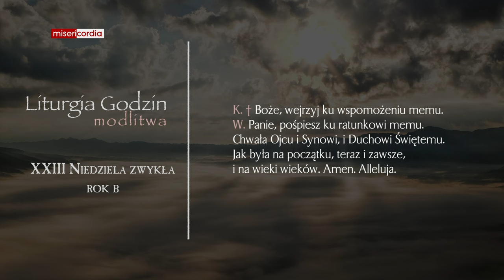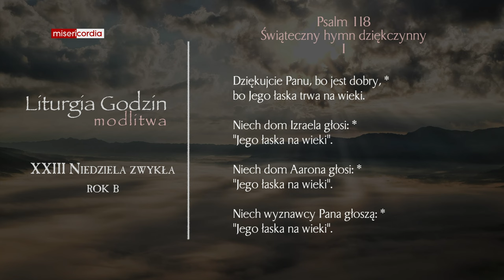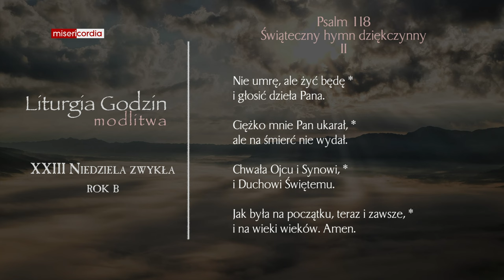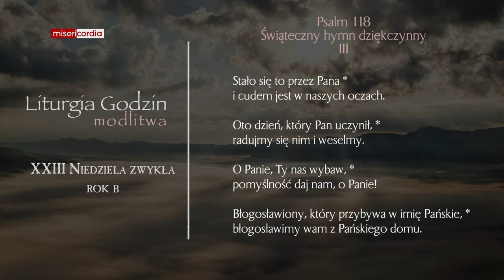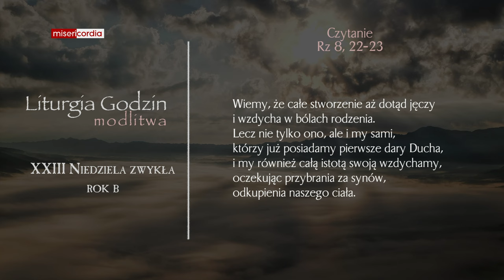Liturgia Godzin | Modlitwa Południowa | XXIII Niedziela zwykła (rok B)